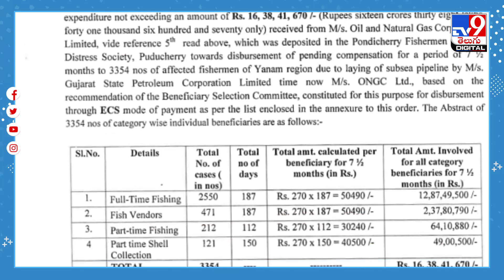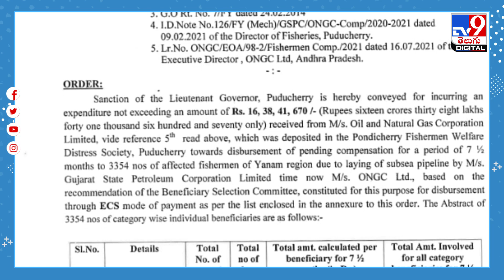TV9 Impact : టీవీ9 ఇంపాక్ట్‌..రూ. 16.38కోట్ల పరిహారం మంజూరు.. - TV9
Credit: NewsUpdates | Jyothi/Producer | Vijay/Producer | TV9D